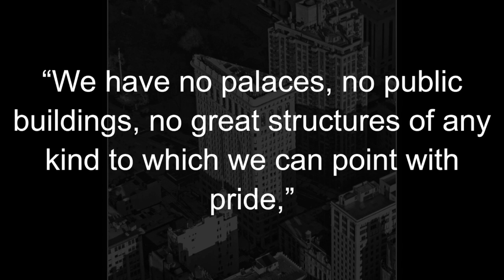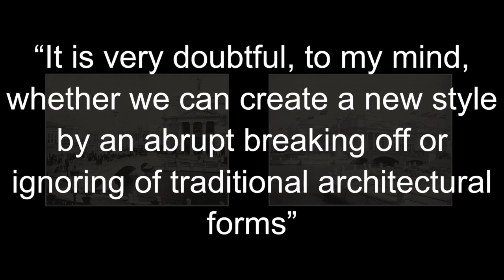A Building with An American Accent | AmorSciendi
The Flatiron building had been painted and photographed by artists for over a century because it looks so different, but the parts that draw on tradition are just as interesting.
Liesl Andrico
Tom Wrenn